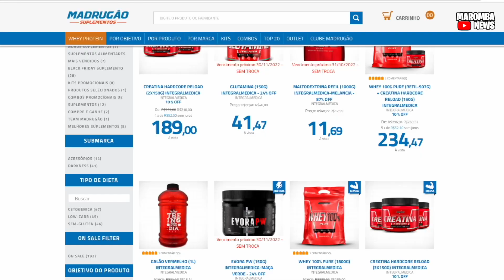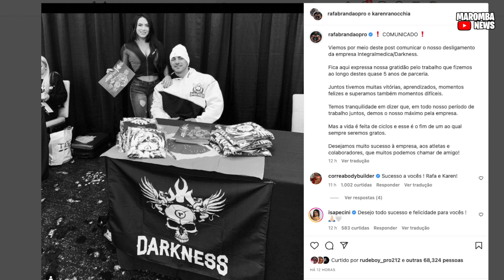RAFAEL BRANDAO NA PROBIOTICA? PACHO, ZANCA E MARIANE COMENTAM.... FE FRANCO ABRE O JOGO SOBRE VISTO!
MADRUGAO SUPLEMENTOS
SUPLEMENTOS DE QUALIDADE E PREÇO JUSTO:
Clique no link abaixo:

COMENTA!!